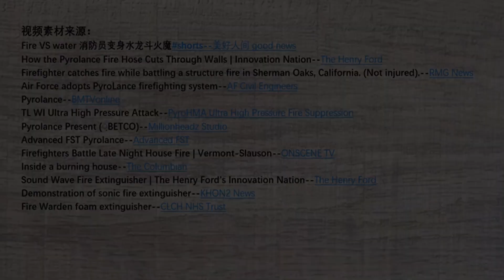Have you ever seen such a fire fighting method？